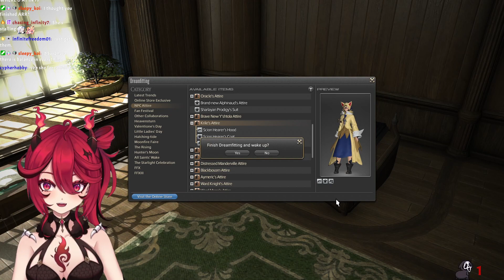More MSQ and strange white hooded people ••🌱 A Realm Reborn | FFXIV •• 47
soooo whos the white hooded figure???
This is my playthrough series of FFXIV.
I play almost all of my playthroughs on twitch, so if you want to watch me live head over there! This is an Unedited Vod!
i really appriciate the support
FYI: I AM NOT NEW TO FF, but i am new to Lore. I rushed through before to play with friends in end game and remember nothing as i really wasnt interested. Left shortly after due to a bad experience in game. This time i have chose to watch every trailer, cinematic and cutscene to experience lore, Learn jobs, mechanics and to actually try the game properly. So basically a oldie noob xD Hope that clears a few things